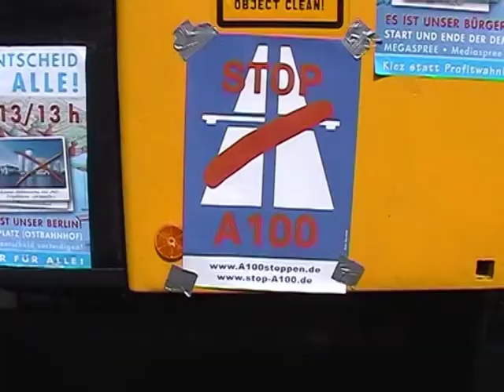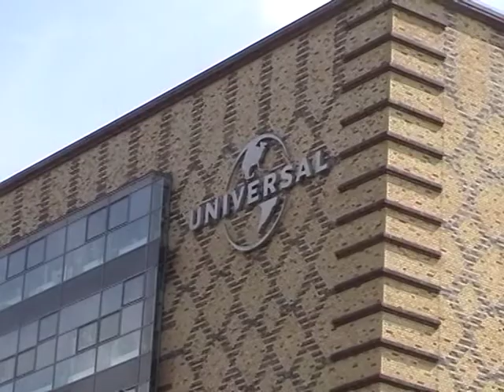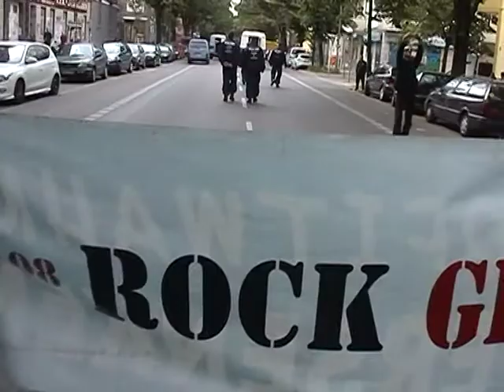Protest und Rede gegen A100-Ausbau bei der Demo 5 Jahre Spreeufer für alle! Mediaspree versenken!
Redebeitrag unseres Aktivisten Tobias Trommer bei der Demonstration "5 Jahre Bürgerentscheid Spreeufer für alle!" am 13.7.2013 auf der Elsenbrücke. Das Aktionsbündnis A100 stoppen! beteiligte sich am Aufruf und war mit einem eigenen Wagen, einem Lastenfahrrad mit Aufbauten und Redebeiträgen auf der Zwischenkundgebung auf der Elsenbeücke und der Abschlusskundgebung dabei und protestierte dort gegen die Verlängerung der Stadtautobahn A100 von Berlin-Neukölln nach Treptow und Friedrichshain.

Der mit 87 Prozent Zustimmung sehr erfolgreichen Bürgerentscheid ,,Spreeufer für Alle!" von 2008 im Bezirk Friedrichshain-Kreuzberg wird bis heute von der Politik missachtet! Im Entscheid zur Spreeuferbebauung wurde klar gegen das Projekt Mediaspree gestimmt. Die Bewohner/innen des Bezirks forderten die Einhaltung der Berliner Traufhöhe beim Bau neuer Häuser, einen mindestens 50 Meter breiten unbebauten Uferstreifen sowie keine zusätzliche Autobrücke über die Spree.

Infos und Hintergrund zur geplanten Verlängerung der Stadtautobahn A100 von Berlin-Neukölln nach Treptow und Friedrichshain:

Infos zum  Bürgerentscheid "Spreeufer für Alle!" von 2008 bei der Initiative Mediaspree versenken!